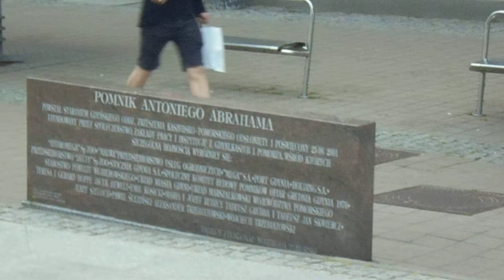KRÓLESTWO POLSKIE TV - 2019.06.07 - ANTONI ABRAHAM A TRAKTAT WERSALSKI A.D.1919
W 1916 r. został wcielony do wojska niemieckiego jako artylerzysta i walczył na froncie francuskim. Został lekko ranny i po dłuższym pobycie w szpitalu zwolniono go w 1918 r. do domu. Wznowił swą działalność i agitował za przyłączeniem Kaszub do Polski. Zakładał Rady Ludowe, m.in. w Oliwie. W końcu 1918 r. został zastępcą członka Podkomisariatu Naczelnej Rady Ludowej na Prusy Królewskie, Warmię i Mazury. Razem z Tomaszem Rogalą z Kościerzyny był delegatem na konferencję pokojową do Paryża. W kwietniu 1919 r. przedarli się obaj przez kordon graniczny i dotarli do Warszawy, skąd wyjechali pociągiem przez Wiedeń i Bazyleę do Francji, by tam – podczas konferencji wersalskiej – żądać przyłączenia Kaszub do Polski (Nie ma Kaszub bez Polonii, a bez Kaszub Polski). Wokół tego wyjazdu narosło wiele mitów, legend i anegdot, częściowo autorstwa samego Abrahama (wg jednego z mitów Abraham w trakcie rozmowy z Lloydem Georgem miał uderzyć pięścią w stół żądając przyłączenia Kaszub do Polski).

W wolnej Polsce
Na początku maja 1919 r. A. Abraham wrócił do kraju z wojskiem gen. Józefa Hallera, a potem przedostał się na Pomorze. Był poszukiwany przez pruską policję, wznowił jednak działalność publiczną. Zatrudnił się w Banku Związku Spółek Zarobkowych w Gdańsku. Został też członkiem Rady Gminnej w Oliwie. 10 lutego 1920 r. wziął udział w powitaniu wojska polskiego w Wejherowie, a następnie najprawdopodobniej uczestniczył w Zaślubinach Polski z Morzem w Pucku, według popularnej legendy oficjalnie witając gen. Hallera i częstując go tabaką. Szybko rozczarował się jednak nową rzeczywistością, w której Kaszubów zepchnięto na dalszy plan.

Opuścił Oliwę, którą włączono do Wolnego Miasta Gdańska. Był przeciwny propagandzie i sabotażowi niemieckiemu, agitował także za udziałem w wojnie polsko-bolszewickiej. W sierpniu 1920 r. wraz z rodziną zamieszkał na pięterku domu przy ul. Starowiejskiej 30 w Gdyni, gdzie został też członkiem Rady Gminnej. Zatrudnił się jednak w wędzarni ryb w Pucku, której był kierownikiem. Żył skromnie, niemal w nędzy, rozczarowany nową rzeczywistością, i poważnie chorował. Wstąpił do Zjednoczenia Zawodowego Polskiego.

Był rzecznikiem budowy portu morskiego w Gdyni i jej rozwoju. Miał okazję spotykać się ze Stefanem Żeromskim i omawiać problemy społeczne, które nękały Pomorze. Zdobył rozgłos poza Pomorzem. 2 maja 1922 r. został odznaczony Krzyżem Kawalerskim Orderu Odrodzenia Polski[4] za zasługi położone dla Rzeczypospolitej Polskiej na polu pracy obywatelskiej. Latem 1922 r. A. Abraham po raz ostatni uczestniczył w pielgrzymce z Oliwy do Wejherowa. Wziął też udział w wycieczce Kaszubów m.in. do Warszawy, Krakowa i Częstochowy. 29 kwietnia 1923 r. wraz z gdyńskim wójtem Janem Radtkem witał najwyższe władze Polski: prezydenta Stanisława Wojciechowskiego, premiera Władysława Sikorskiego, prymasa Polski kardynała Edmunda Dalbora, marszałka Senatu Wojciecha Trąmpczyńskiego, marszałka Sejmu Macieja Rataja i ministra wojny gen. Kazimierza Sosnkowskiego, którzy przyjechali na uroczyste oddanie do użytku Tymczasowego Portu Wojennego i Schroniska dla Rybaków w Gdyni.

Grób Antoniego Abrahama na cmentarzu oksywskim
W czasie wizyty prezydenta w Gdyni, Abraham poważnie zaniemógł. Chory na raka żołądka, ostatnie tygodnie życia spędził w Gdyni w domu, zwanym odtąd Domkiem Abrahama. Otrzymał zapomogę pieniężną od prezydenta Wojciechowskiego. Zmarł w sobotę 23 czerwca 1923 r. Został uroczyście pochowany 27 czerwca 1923 r. na cmentarzu oksywskim, odprowadzany na miejsce wiecznego spoczynku przez ogromne rzesze ludzi z całego kraju, przy wtórze gwizdów parowozów i buczenia syren statków. Na jego grobie położono 1,5-tonowy głaz. W 1970 r. w jego domu otwarto Dział historyczny Muzeum Miasta Gdyni.

Produkcja:
Fundacja im. Króla Stanisława Leszczyńskiego "QUOMODO"

Możesz wspierać Fundację im. Króla Stanisława Leszczyńskiego "QUOMODO" poprzez darowizny na konto fundacji:
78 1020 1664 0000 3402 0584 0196

MMXIX